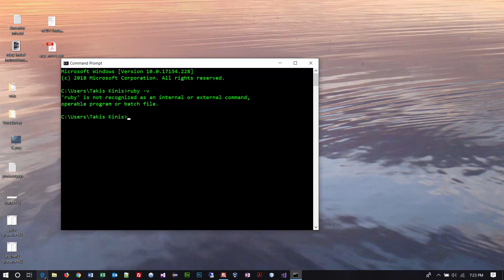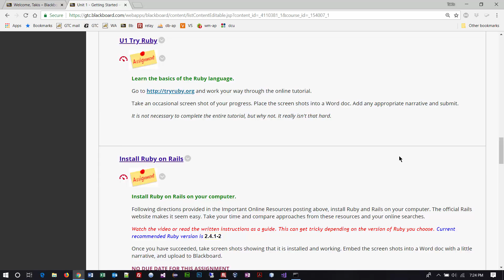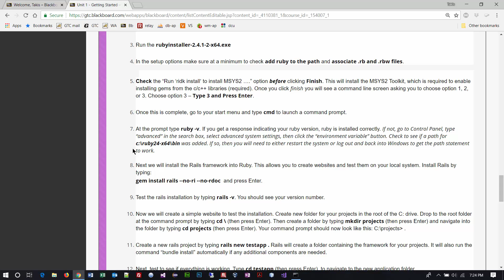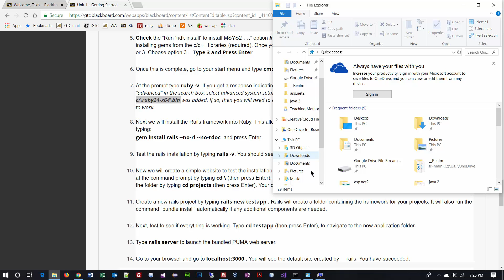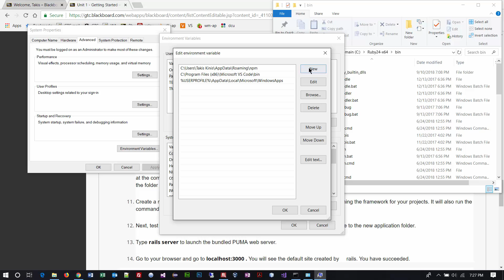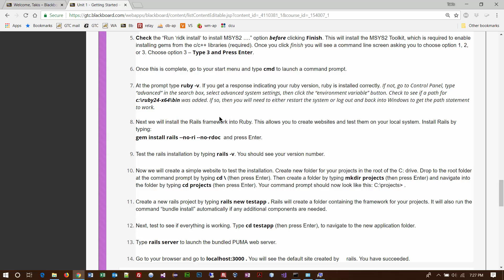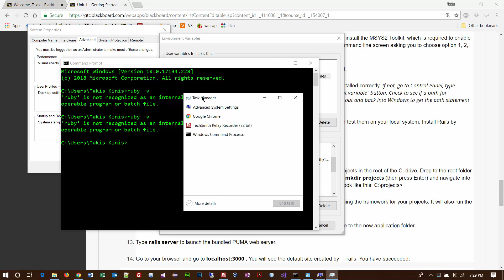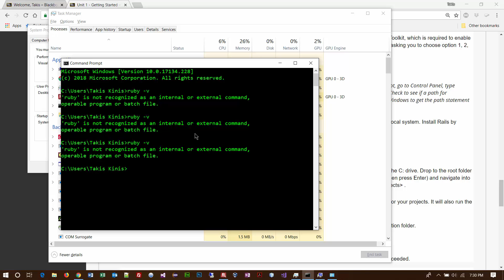Ruby on Rails - Installing Software - Part 2 - Fall 2018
Recorded during a live class session - part 2 of 3